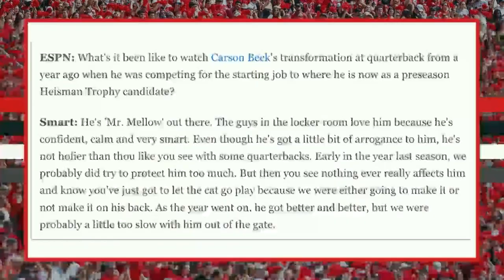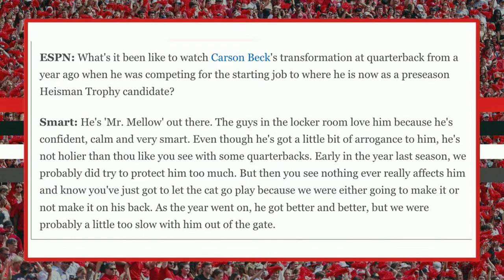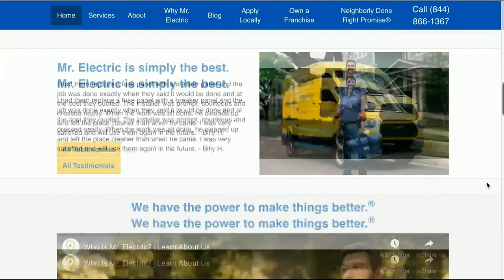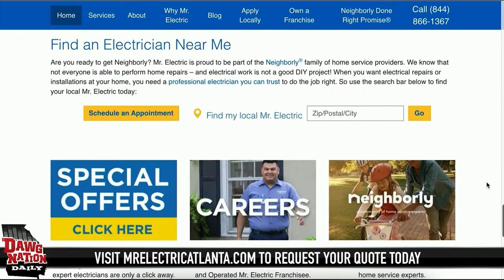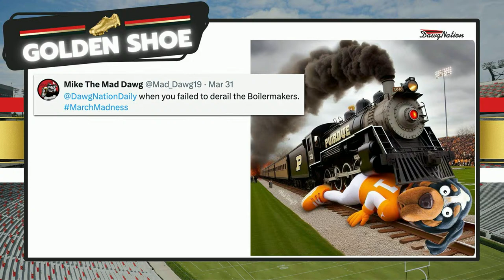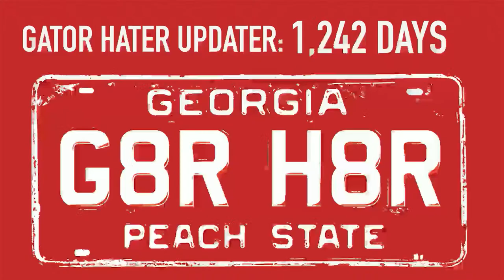Carson Beck continues to make strong impression during spring practice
On today's episode of DawgNation Daily, host Brandon Adams shares Kirby Smart's latest remarks about UGA QB Carson Beck. Plus, DawgNation insider Mike Griffith joins the program to discuss his outlook on Carson Beck for the 2024 season and the dominance in which UGA is striving to achieve. Later, a trip around the SEC.

0:00 - Kirby Smart shares thoughts on Carson Beck
19:00 - UGA football shares black jerseys post on April Fool's Day
25:05 DawgNation Inside Kaylee Mansell weighs in on UGA's black jerseys
28:50 - Kaylee Mansell on the outlook for Carson Beck in 2024
35:00 -  Should UGA cancel the UCLA trip in 2025
39:00 - Kaylee's Corner - who would you want UGA to replace the UCLA home and home with?
40:50 - Kaylee's Corner - who are you most excited to see on G-Day?
46:30 - UGA QB target Matt Zollers to make visit to Missouri
48:40 - Paul Finebaum praises Alabama AD
51:15 - Shedeur Sanders gets new car
52:10 - Ohio State reportedly set to hire RBs coach
54:40 - Golden Shoes
56:05 - Gator Hater Updater
56:25 - R.S. Andrews 'Cool Down'